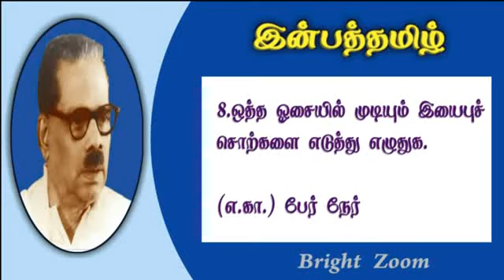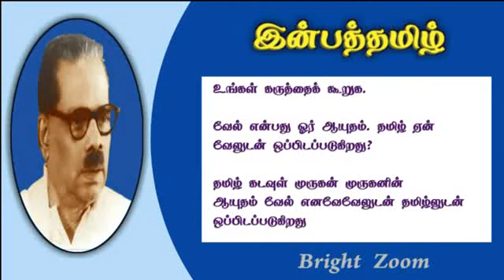ஆறாம் வகுப்புதமிழ் புதிய பாடத்திட்டம்இயல்ஒன்றுஇன்பத்தமிழ்பாரதிதாசன்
ஆறாம் வகுப்பு
தமிழ் புதிய பாடத்திட்டம்
இயல்ஒன்று
இன்பத்தமிழ்
பாரதிதாசன்

Sixth Std
Tamil new curriculum
Iyalonru
Inpattamil
Bharathidasan
Bright Zoom
TN - Smart Class HD Video